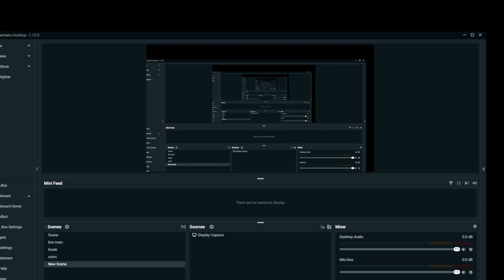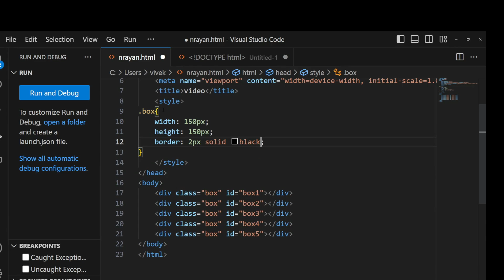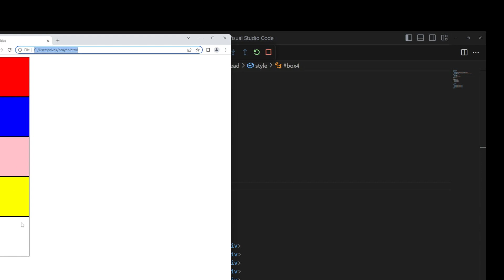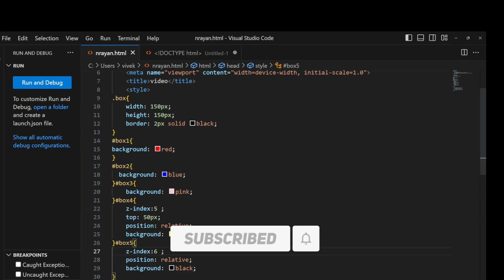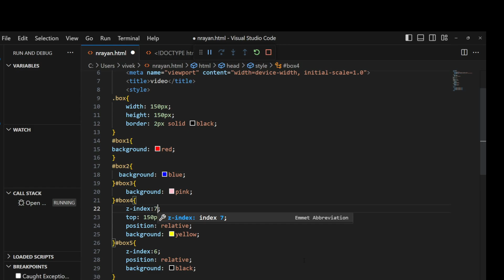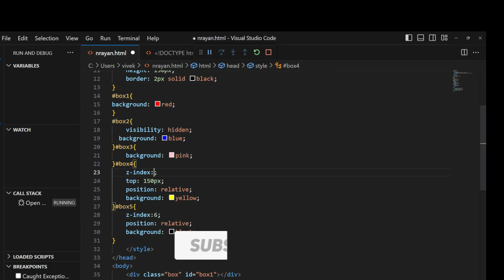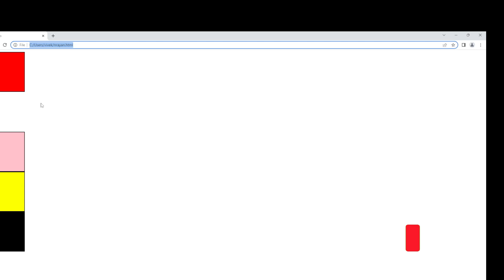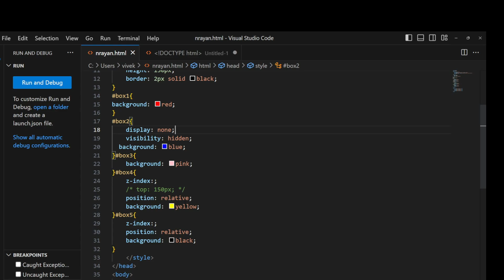CSS Tutorial: Z-index, Visibility, Display |Web Development| Tutorial Hindi CSS| ZeroToHero|Class#42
z-index
 Visibility kisi bhi content ko ko hata skte h or display none se ki bhi content ko bilkul hta skte h or z-index ke kisi bhi box ko kisi bhi box upar ya niche aa skte h
 Z-index kiya h
   Visibility kiya h
Z-index ko kese use krte h
 Visibility ko kese use krte h
 Z-index kese lgaen
web page pe Z-index seke lagaen
name css se kese likhen
website kese banae
website kiya h
css language kiya h
html language kiya h
css and html languagese kese website banae
website ke liye kon kon si language aani chahiye